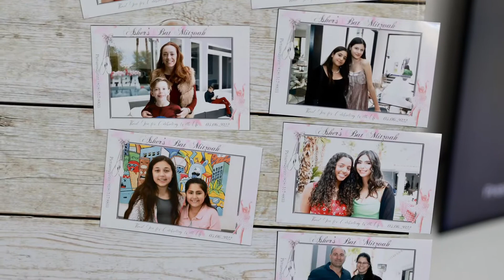Bat mitzvah, March 8, 2022